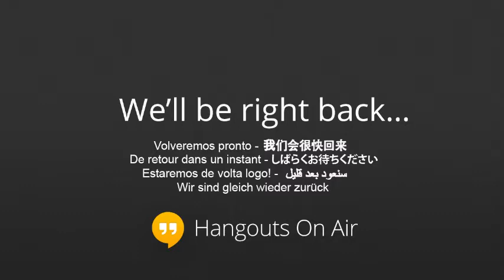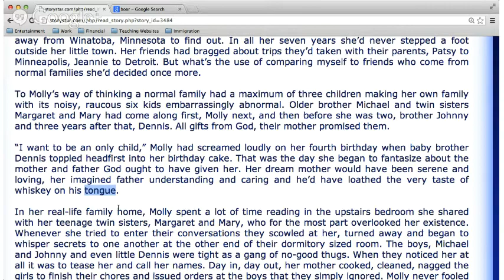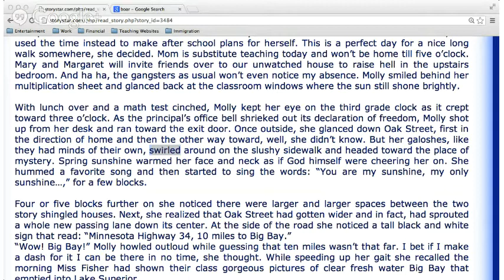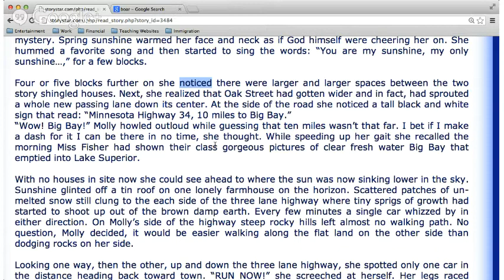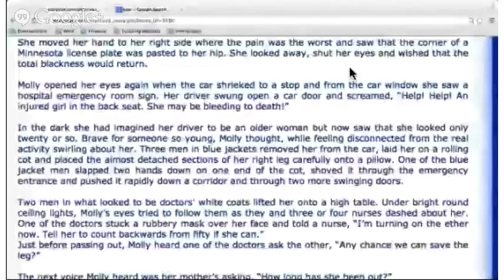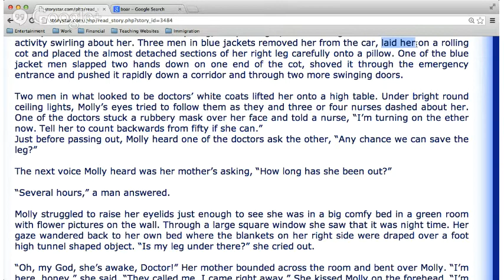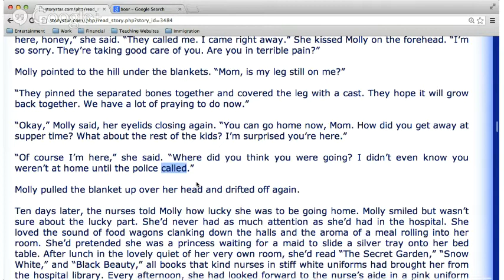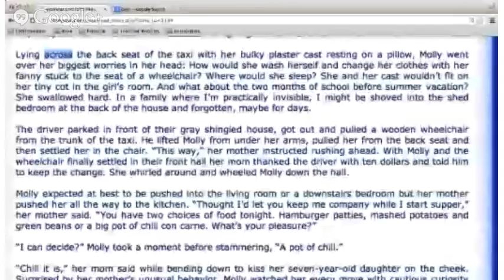Adv Reading and Pronunciation